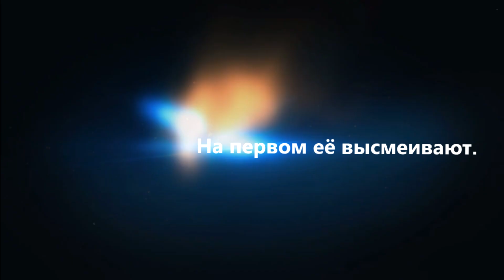[HD] Лада Приора без клапанных пружин.Lada Priora without valvate springs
Газораспределительный механизм не содержит клапанных пружин, вся схема работы построена на редко земельных материалах. (Постоянных магнитах).

В этом автомобиле Российского производства "Лада Приора",конкретно в Двигателе внутреннего сгорания нами были внесены изменения , а именно: схема системы газораспределения построена без клапанных пружин ,достаточно просто. Снята серьезная бесполезная нагрузка, которая весит на ДВС примерно сто тридцать лет.Это касается всех поджопных и не очень "наземных , водных , и воздушных средств нашего и иностранного производства." На сегодняшний день старая схема ГРМ в ДВС построена на пружинах . С уважением Александр и его друзья . ( Защищено патентом ).